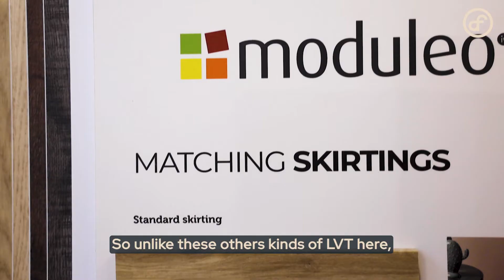Showroom Walkthrough | Advanced Flooring Co.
Have you been to our showroom yet? We wanted to make choosing a floor as easy and enjoyable as possible for our customers, so we created a space for you to come and check out all our displays for yourself.

As an Amtico, Karndean and Moduleo official supplier, we have lots of beautiful LVT (Luxury Vinyl Tile) samples, as well as LVT display floors, so you can see for yourself how your floor could look.

We also have a display of best-selling Cormar carpets and Quick-Step laminate samples.

Looking at floors online can be a confusing endeavour and leave you unsure about which option will best suit your needs and taste. We say to people all the time, "You really do need to just see it for yourself!". When you're up close to the product, you can really see it in detail and feel the texture, as well as how it looks as you move around the space and see it from different angles.

So, if you're looking for a new floor but aren't sure which option will suit you, come and see us in our showroom!